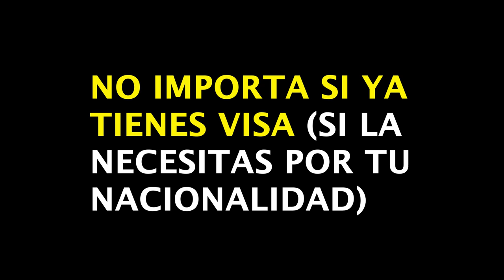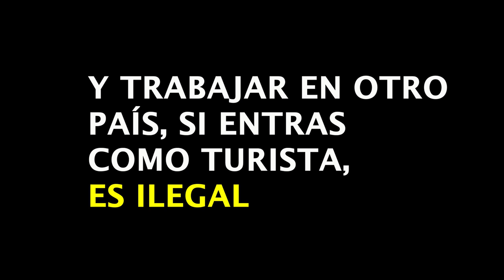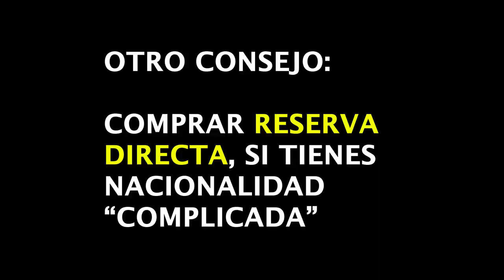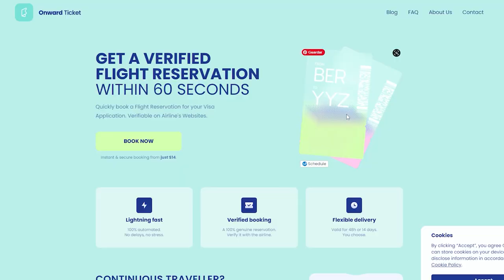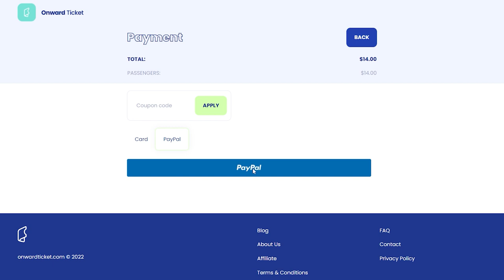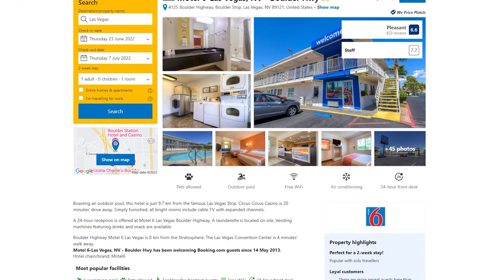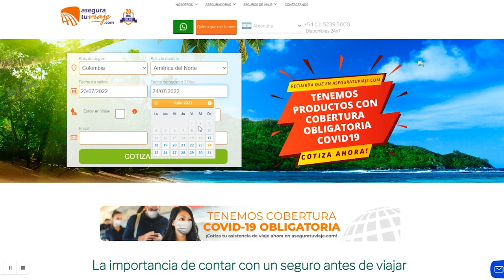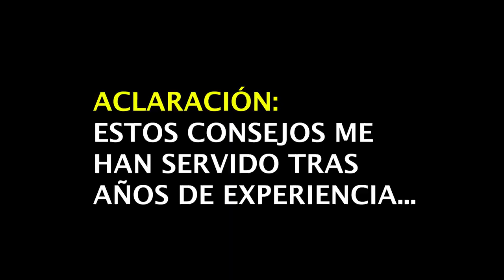🛑ANTES DE VIAJAR fuera de tu país, HAZLO! [TUTORIAL Reserva de Regreso + BOOKING y MÁS]